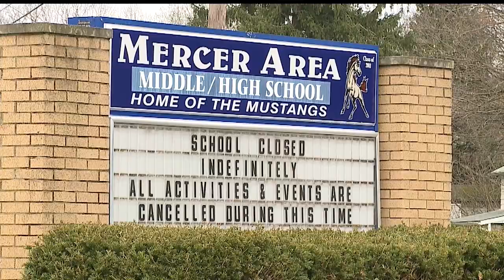Gov. Wolf gives OK for some schools and colleges to open in Pa.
Pennsylvania Governor Tom Wolf announced Wednesday that some schools in the state can open this summer, some as soon as July 1